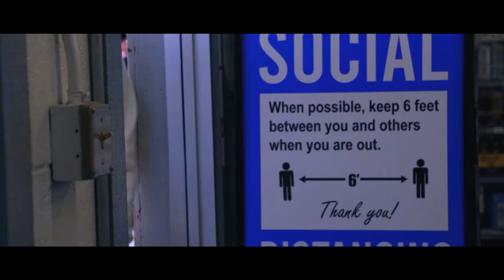PURPLESMOKE - NOT FREE